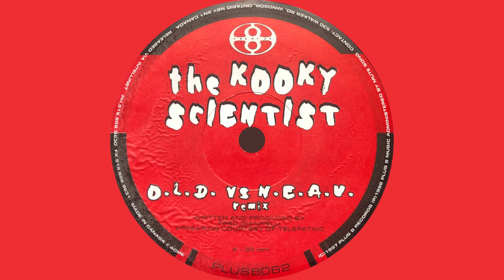The Kooky Scientist – O.L.D. vs. N.E.A.U. Remix.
The Kooky Scientist – O.L.D. vs. N.E.A.U.
Label : Plus 8 Records – PLUS8062
Format : Vinyle, 12", 33 ⅓ RPM
Pays : Canada
Sortie : 1997
Genre : Electronic
Style : Techno, Tech House